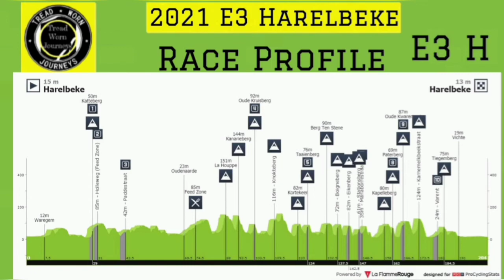Kasper Asgreen Wins | Extended Bonus | 2021 E3 Saxo Bank Classic | 2 Solo Attacks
Kasper Asgreen Wins, Extended Bonus.
2021 E3 Saxo Bank Classic.

Kasper Asgreen from Denmark and team (Deceuninck-QuickStep) wins after two solo attacks.

Asgreen was quoted saying "I knew after the effort I did today that I wasn't going to have any chance in the last kilometre, so I had to get away and arrive alone if I wanted to win the race. It was all or nothing at that point. I tried to use the traffic island to put some distance between them and myself so I could get a gap before they could react. I don't know if that made the difference. I think everyone had a hard day and everyone was on the limit. I was really motivated (after the solo one hour off the front) to go out and create a hard race - that's where I have my biggest strength. I was not afraid to open up the race early. To go solo for that long was not the plan but in the end when you're off the front you just have to put your head down and make the most of it. We had an amazing team here. Everyone was so strong. I could hear them cheering for me behind and I could hear how well they were bluffing the other guys. We always had someone there. It was really perfect. A huge thanks to the guys. It's really amazing teamwork. It would not be possible to do a ride like this without my teammates, that's for sure. "

Classification

1. Kasper Asgreen (Den) Deceuninck-QuickStep 4:42:56
2.Florian Senechal (Fra) Deceuninck-QuickStep 0:00:32
3. Mathieu van der Poel (Ned) Alpecin-Fenix

11. Wout Van Aert (Bel) Jumbo-Visma 0:01:30
Photos / Images:

getty images
getty images sport
getty sport
Procyclingstats.com
Cyclingnews.com
Photonews
Eurosport.com
Sporza.be

Music
2. Splice app (GoPro)

Upcoming events.
Gent-Wevelgem In Flanders Fields Dames
Gent-Wevelgem In Flanders Fields Mens